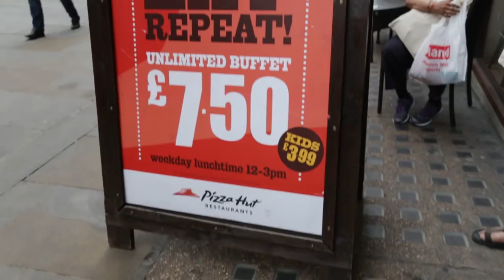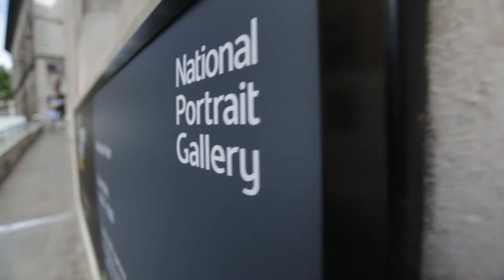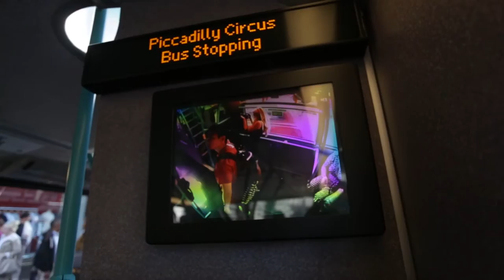VLOG - We want pizza, pizza pizza... Please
Videos muy atrasados del viaje de Londres con Bea. Me quedan 2 videos más por subir.

En este día bajamos a Oxford Street para comer en Pizza Hut (buffet), me compro unos doghnuts en Tesco, visitamos en National Portrait Museum y el National Gallery, me tomo un Caprisun en Trafalgar Square, volvemos a Oxford Street de tiendeo, me compro la camiseta de Inglaterra, adquirimos Cookies en M&S y vuelta a casa

Cámara usada: Canon EOS 6D; iPhone 4S
Objetivos utilizados: Canon EF 17-40mm f/4, Canon EF 50mm 1.8
Otros: JOBY Gorilapod SLR ZOOM

Canción:
- "Sango ft. SPZRKT – Middle Of Things, Beautiful Wife (Stwo Remix)" de STWO